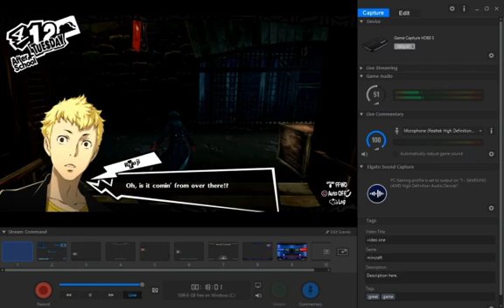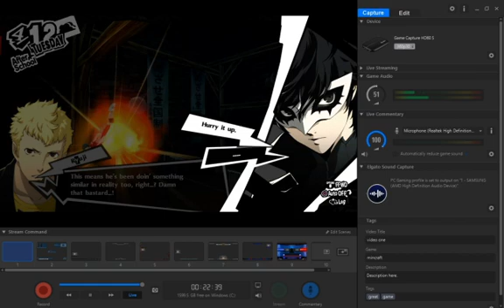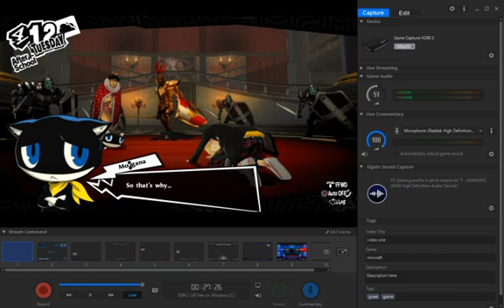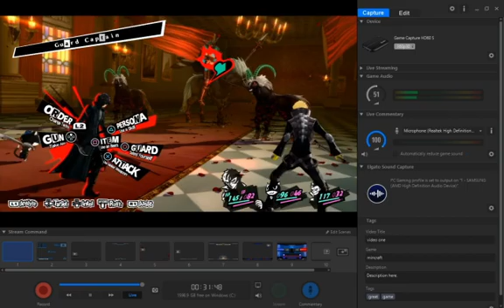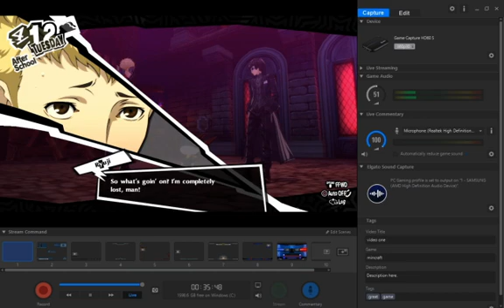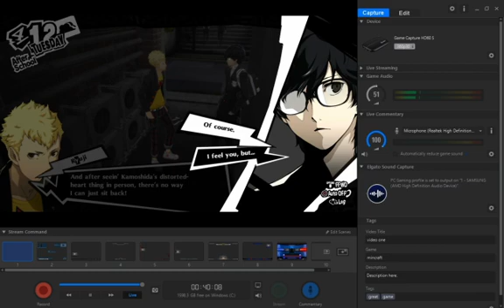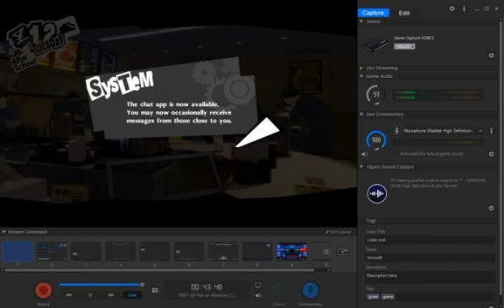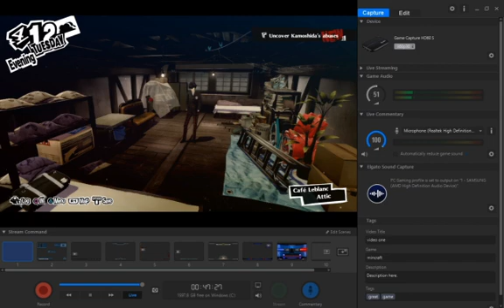Lets play Persona 5 part 4 B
the second half of part four. What do we find behind door number 1